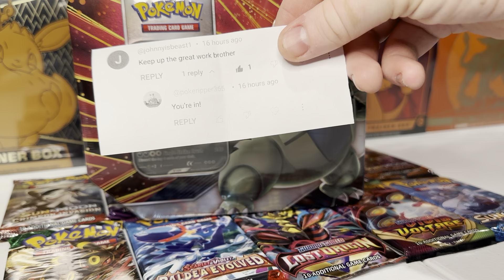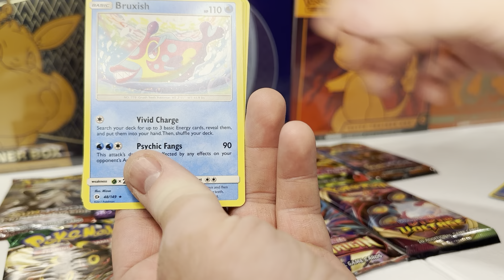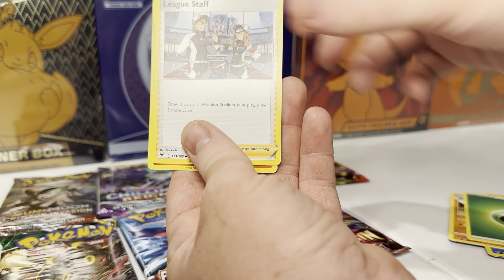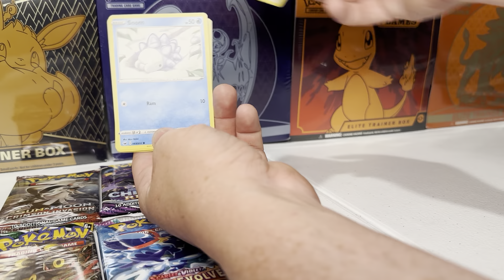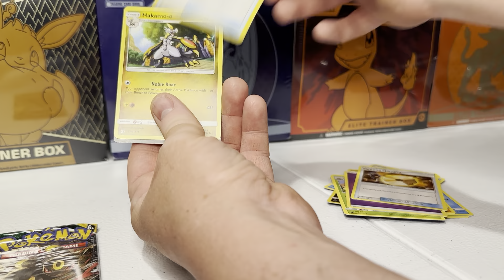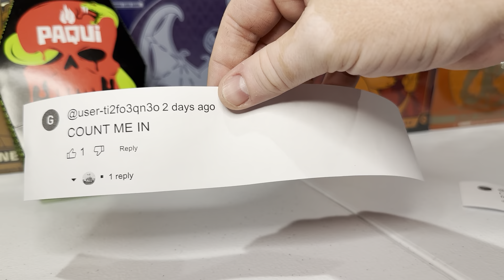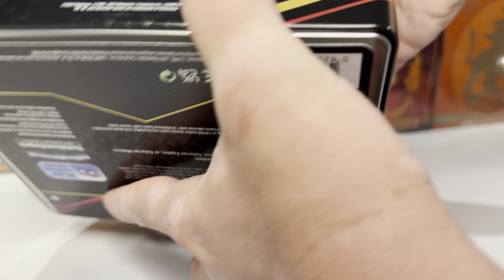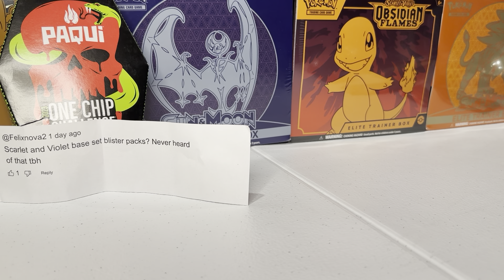Opening 10 packs of 3 different eras of pokemon pack! Paqui one chip giveaway at end of video!